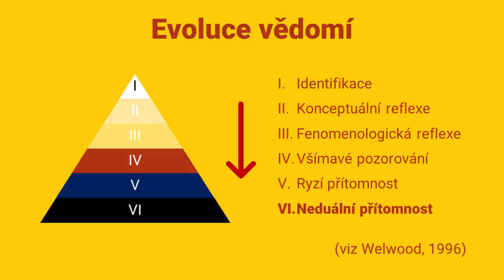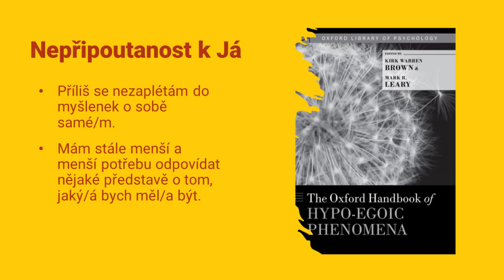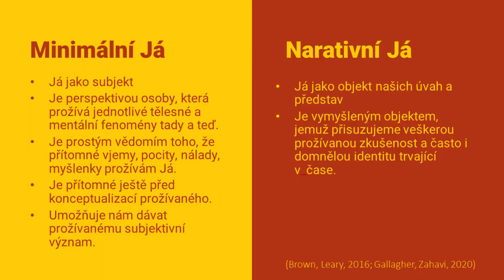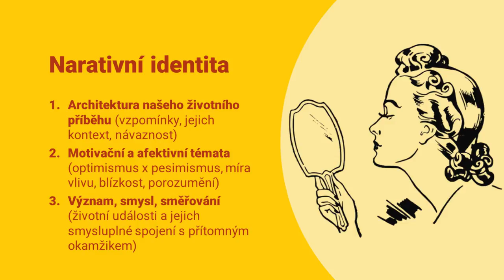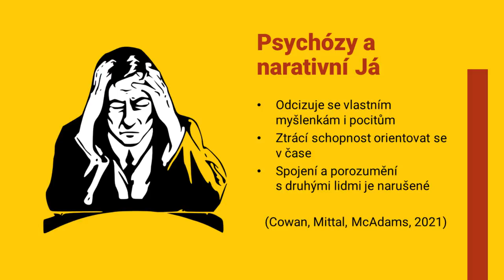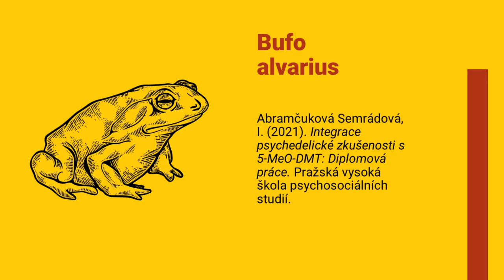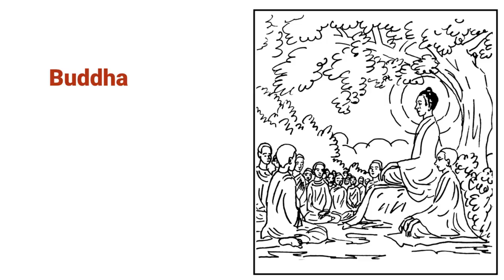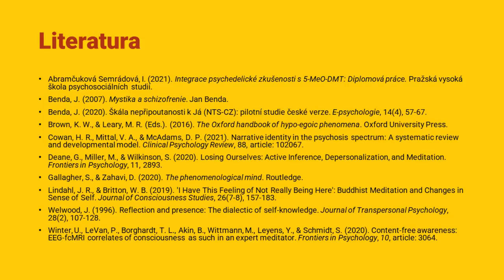Proč i Buddha potřebuje EGO?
Je ego překážkou na duchovní cestě? A co je vlastně Ego neboli Já? Toto video popisuje naše každodenní Já, naznačuje jeho funkci a vysvětluje, že cílem duchovní cesty není se každodenního Já zbavit.